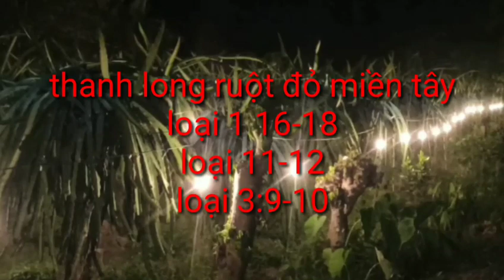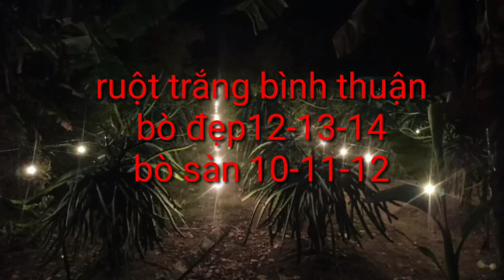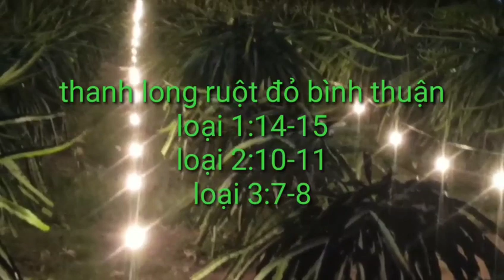giá thanh long hôm nay ngày 11/8